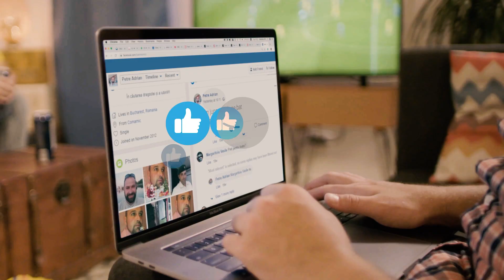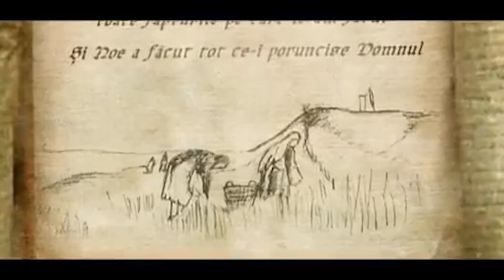Reel Millo Simulov_short version